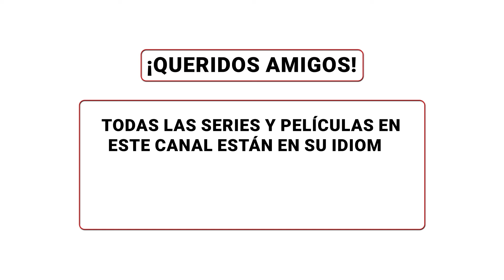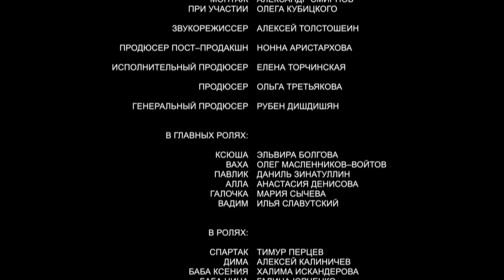¡Su decisión de vivir al máximo después de un diagnóstico impactante! ⏰Señorita de mediana edad ⏰Ep3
1. Ve al vídeo.
2. Si los subtítulos están disponibles, el icono СС aparecerá en el reproductor.
3. Toca СС para activarlos.
4. Para desactivar los subtítulos, vuelve a tocar СС.

1. Haz clic en el icono de configuración en la parte inferior de la pantalla de vídeo.
2. Selecciona Subtítulos.
3. Haz clic en Traducir automáticamente.
4. Elige un idioma.

Ksyusha Kuznetsova tiene casi 40 años, y por costumbre pospone su vida para más tarde. Ella no se anima a adoptar al niño Pavlik, a quien visita durante mucho tiempo en un orfanato. Ella no se atreve a echar de la casa a su novio descortés de muchos años Vadik. Ella no sabe cómo decirles a sus amigas para que no interfieran en su vida. Y no hay nada que pueda hacer con el bandido Vaja, cuyo restaurante está molestando a todo el vecindario. Pero un día Ksyusha se entera de su enfermedad mortal y se da cuenta de que no puede posponer su vida para después, por lo que comienza a vivir una vida plena...